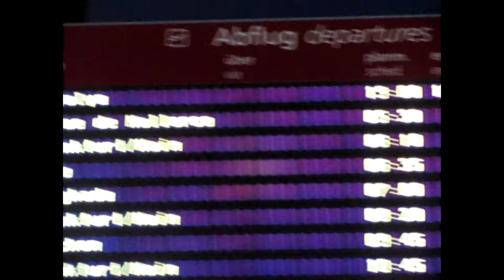TRIPREPORT Classic #3 | Germania 737 | Oktober 2017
Willkommen zu diesem TRIPREPORT-Classic

Airline:        Germania
Typ:             737-700
Reg:             D-AGET
Strecke:       Dresden - Palma de Mallorca
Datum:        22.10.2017